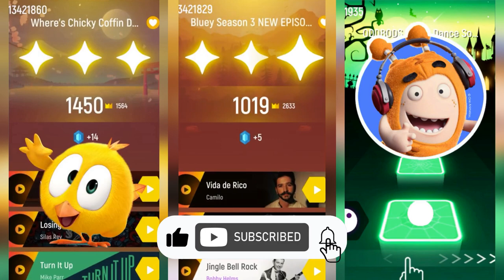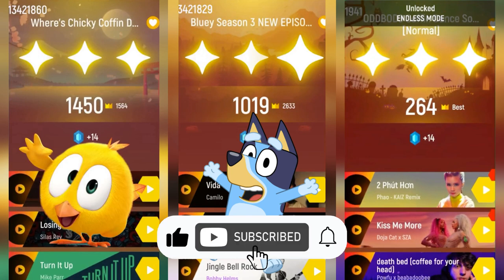Wheres Chicky vs Bluey vs Oddbods Slick in Tiles Hop EDM Rush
wheres chicky, wheres chicky tiles hop

Wheres Chicky vs Bluey vs Oddbods Slick!  Stars Tiles Hop is having a battle in the game Tiles Hop EDM Rush!

00:00 Wheres Chicky
01:26 Bluey
02:46 Oddbods Slick